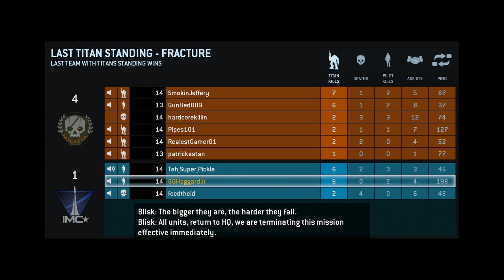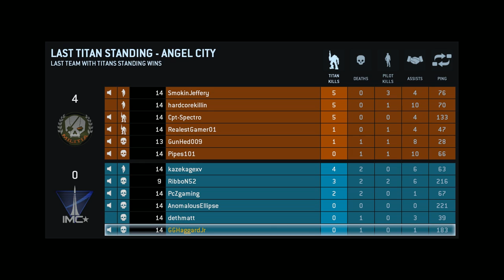Titanfall Beta + Last Titan Standing with feedtheid + Part 6 Crushing Defeats + End of Beta